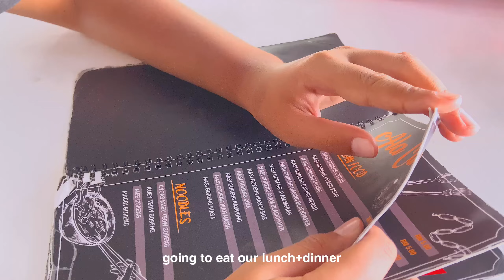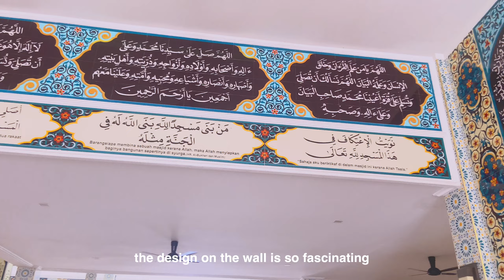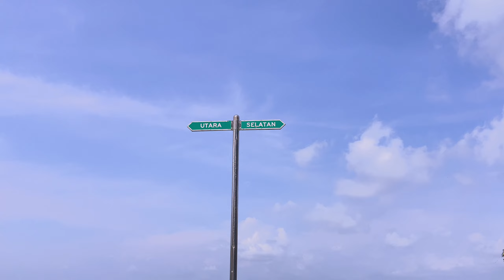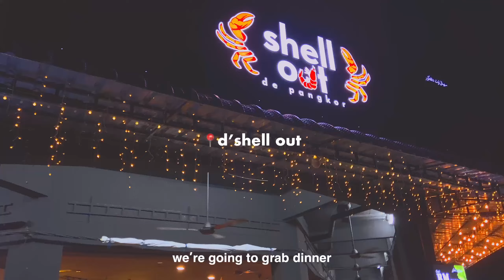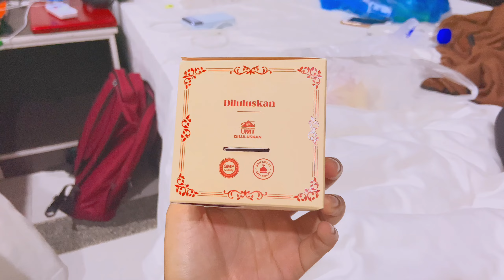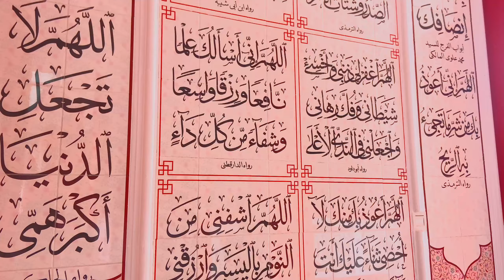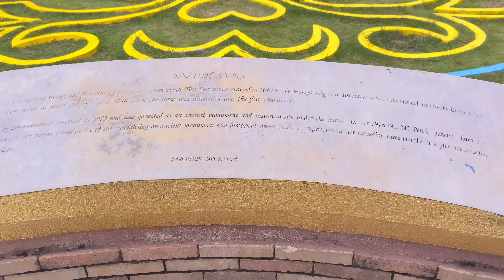pangkor vlog • village beach resort, pantai bogak, masjid al-badr, ride around the island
hello friends ₍ ᐢ.ˬ.ᐢ₎. for today's video is about a trip to pangkor island, malaysia with my family. i hope you guys enjoy the video as much as i did while im visiting there. it has been more than ten years since i came here. let me know if you want to know anything about this trip and i will try my best to talk about it. enjoy the videoo :D

[ timeline ｡ﾟ☁︎｡⋆ ]
0:00 preview vlog
0:30 packing
1:23 jetty from marina island to pangkor
2:04 arrived at beach resort
3:08 d-2
4:09 masjid al-badr
5:33 riding around the island
6:24 pekan pulau pangkor
6:43 swimming
7:17 dinner shellout
8:22 d-3
8:38 masjid al-khairiah
10:07 kota belanda
10:36 end